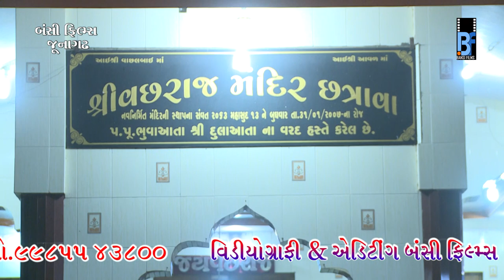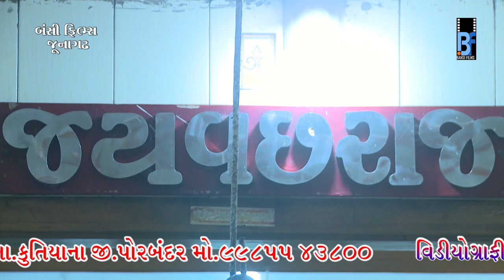ભીતર નો ભેરૂ || પુનશી ગઢવી || પરમ પૂજ્ય દુલાઆતા સ્મૃતિ વંદના || BANSI FILMS DAYRO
|| પરમ પૂજ્ય દુલાઆતા સ્મૃતિ વંદના ||
|| ભીતર નો ભેરૂ ||
|| પુનશી ગઢવી ||

BANSI FILMS

BANSI FILMS :-

BANSI FILMS DAYRO:-